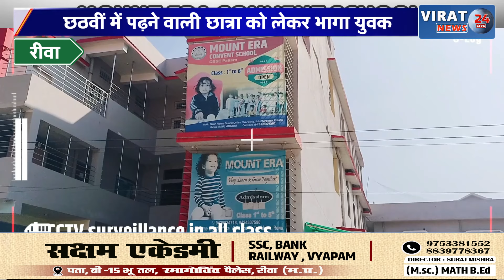रीवा:छठवीं में पढ़ने वाली छात्रा को लेकर भागा युवक, तलाशने के लिए भटक रही माँ